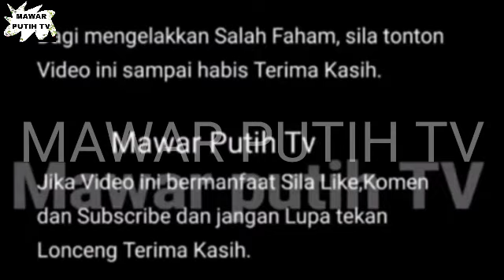GEMPAK 💥 PAGI NE ‼️ BARU KALI NE YUSUF HASLAM KECWA TINDAKAN P SARAH⁉️TETAP BERKERAS 💥